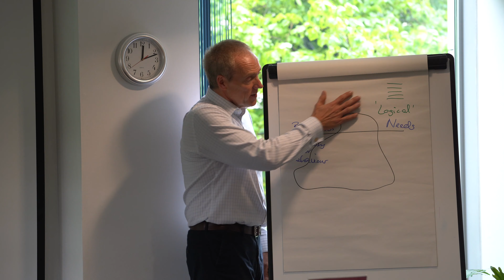Property Academy Speaker - Rob Whittaker